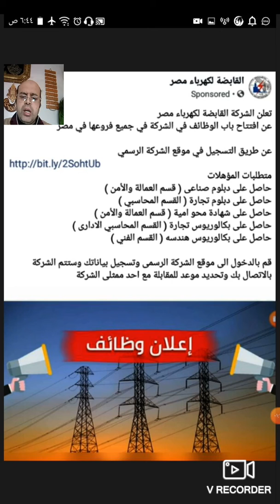وظائف الشركه القابضة لكهرباء مصر تعلن عن أفتتاح باب الوظائف سنة 2020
ربط الشركه القابضة لكهرباء مصر